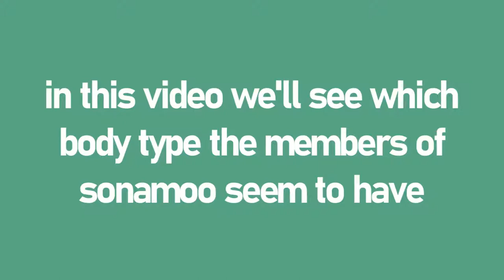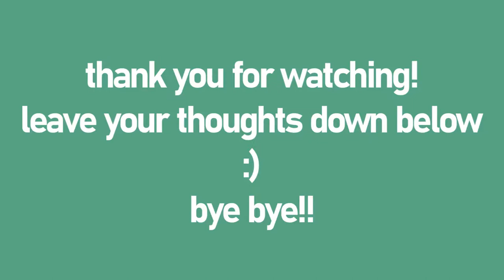sonamoo - body types / body shapes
hello!!

sonamoo has such good songs
it's sad that they are on a hiatus :(

i watched some fancams and because of them i think that minjae is an apple! in photos it doesn't always look that way
but in her fancams i think it was obvious that her bust seems bigger